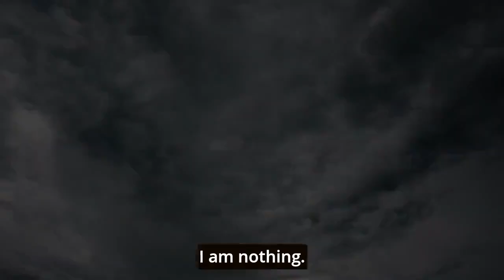[ENG SUB] Seven Gods, Two Demon EP04 | Web series, Fantasy | Wang Lao Ji, Sheng Wei, Yang Fu Yu.....